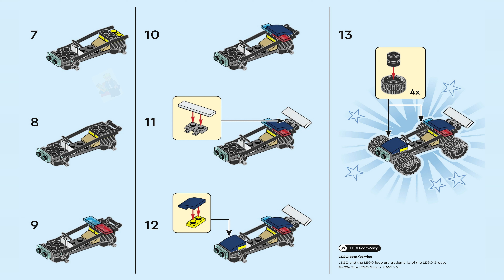LEGO Instructions - City - 30664 - Police Off-Road Buggy Car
How to build LEGO 30664 Instructions Police Off-Road Buggy Car Step-by-Step Building guide

Set Number: 30664
Year: 2024
Pieces: 35
Minifigures: 411
Price: $ / £ / €